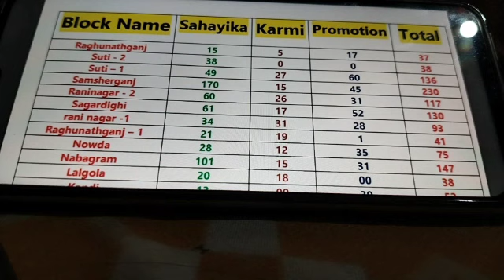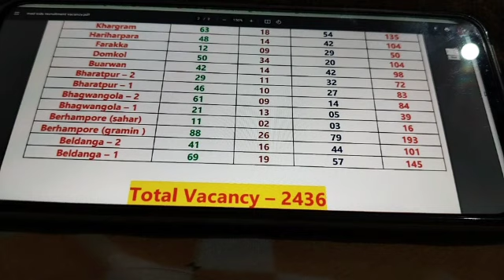ICDS এ কত জনের চাকরি হবে | ICDS Seat sonkha | ICDS job information /Murshidabad icds no of vacancy.